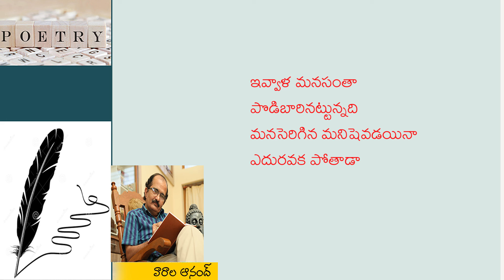POEM WRITTEN and RECITED by VARALA ANAND- మనసంతా పొడిబారినట్టుంది- వారాల ఆనంద్ కవిత